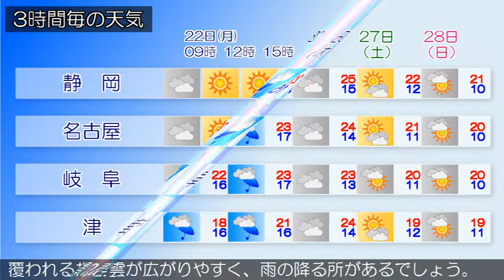2019/04/22 東海地方の天気予報 朝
愛知県では、２２日まで空気の乾燥による火の取り扱いに注意してください。本州付近は、気圧の谷となっています。東海地方は、おおむね曇りで、雨の降っている所があります。今日の東海地方は、はじめ気圧の谷や湿った空気の影響で曇りとなりますが、日本海に中心を持つ高気圧に覆われるため、昼前から次第に晴れるでしょう。静岡県では、おおむね曇りで、夕方から雨の降る所がある見込みです。明日の東海地方は、高気圧に覆われるため、おおむね晴れますが、上空の気圧の谷や湿った空気の影響で雲が広がりやすく、雨の降る所があるでしょう。